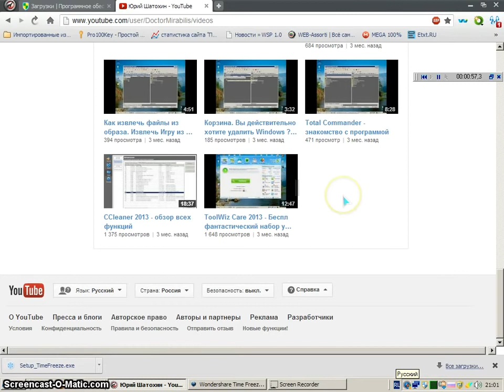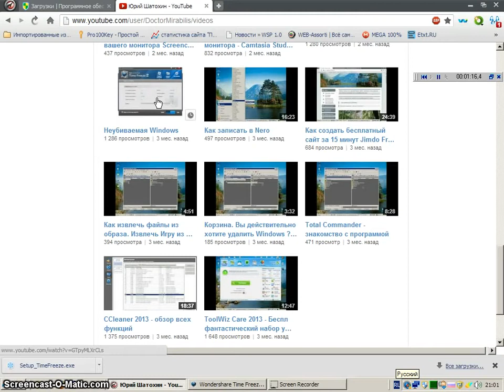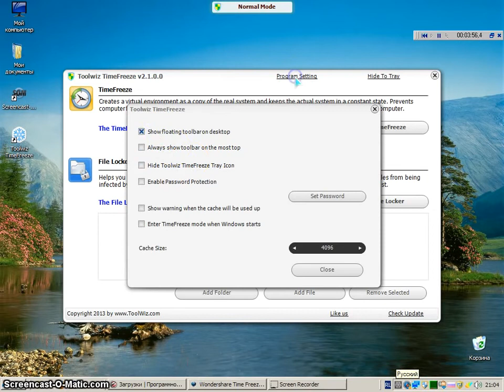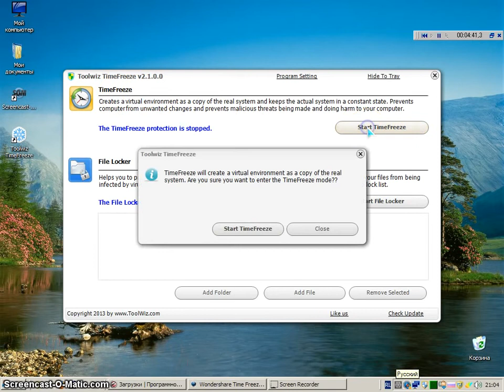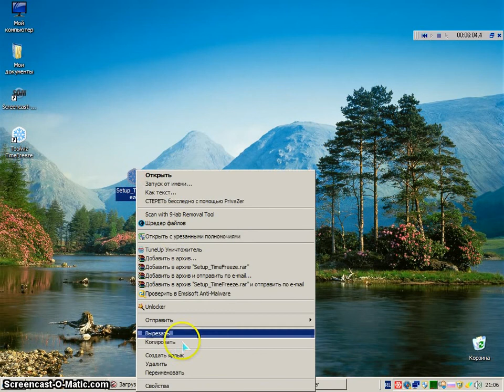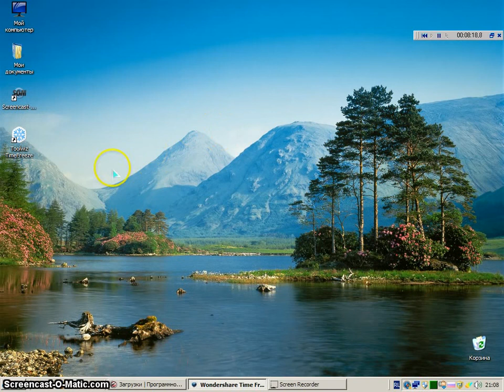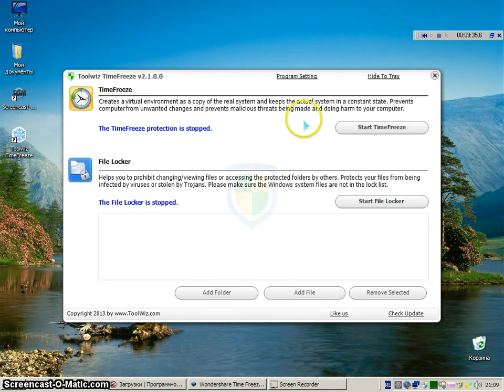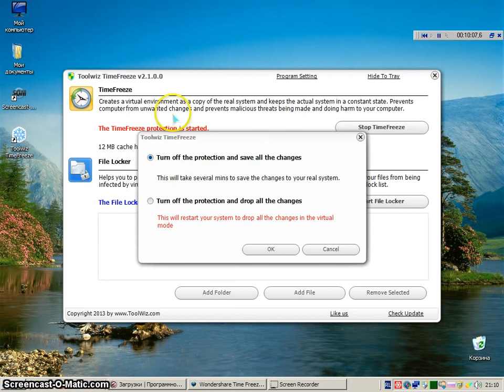ToolWiz Time Freeze Free (rus)